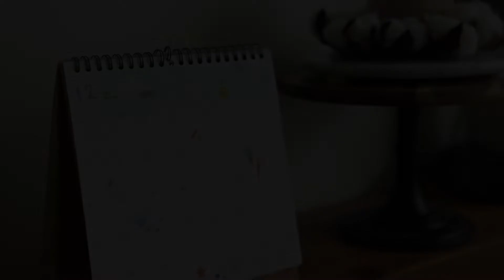Happy New Year 앙금플라워 떡케이크/레터링케이크 만들기(앙금아이싱,하노이라넌큘러스 파이핑 방법)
앙금플라워 레터링떡케이크 flower cake

안녕하세요~플로레나케이크입니다^^

'Happy New Year' 레터링이 들어간 백설기 떡케이크를 만들었는데요~
앙금크림으로 아이싱하는 방법과
하노이라넌큘러스 파이핑 방법도 같이 담아보았습니다^^

✅앙금크림은 춘설앙금 1kg + 휘핑크림 4T 비율로 섞어서 만들어쓰고있구요.
✅색소는 천연색소, 식용색소 병행하여 사용합니다.
앞으로 다양한 조색 방법도 보여드릴게요^^
✅아이싱크림은 기본 앙금크림에 물을 섞어서 만드는데요~
     저는 정확한 계량을 하지는 않고, 그때그때 질감을 보면서 만들어 사용해요^^

혼자서 하는 촬영이라 포커스를 수동으로 해놓았더니,
초점이 다소 안맞는 부분이 있더라구요ㅠㅠ
아직 미흡한 점이 많지만, 더 좋은 영상 보여드릴 수 있도록 노력할게요☺️

즐거운 주말되시구요~